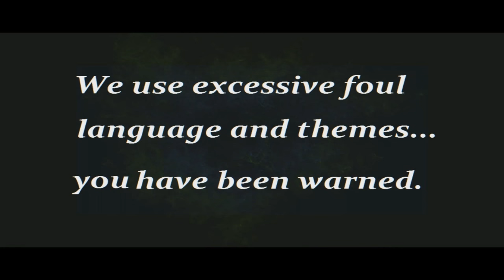Donations Equal Slaps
The Chaud and Froid Show Show did a live stream with HereticZombie on 9/14/15 of Mario Maker. In said stream we decided to advertise that for donations we would be powder handed pimp slapping the ever loving crap out of one another as our show of appreciation. We made $30 worth of pain to go towards improving our equipment and appreciated it greatly. Except that it sucked badly for Froid who got a single slap then a quadruple slap later. Then Froid struck vengeance into Chaud's spine for slapping him so damn hard in the ear during the quadruple slap. This is a video of the conversation leading up to and including all the slaps we did during stream. We hope you guys enjoy our misery more than we didn't.

We made friends with Gamers United and in their awesomeness they are helping us get the word out on the Chaud and Froid Show Show, so be sure to check those guys out on Facebook!